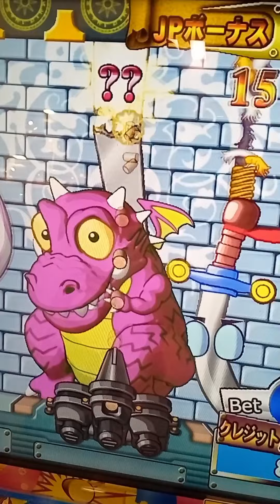《トレジャースナイパー/ドッカンボッカンサブマリン》